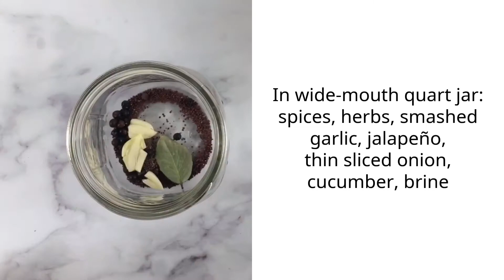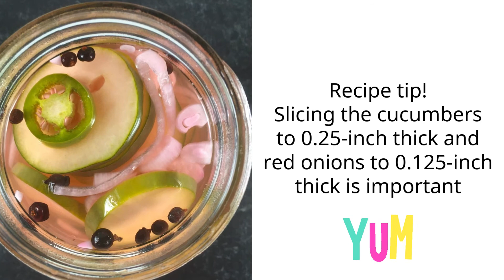No Cook Refrigerator Pickles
Try my no-cook refrigerator pickles if you want a quick pickle recipe! Just put your spices, onions, and cucumbers in a jar, add the brine, and refrigerate. Easy!